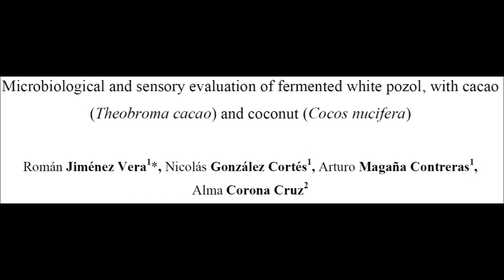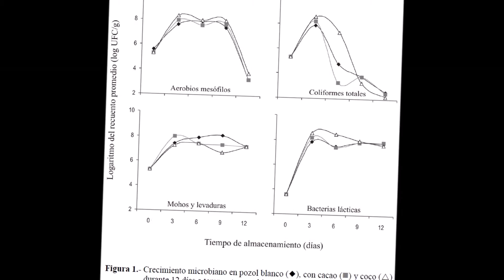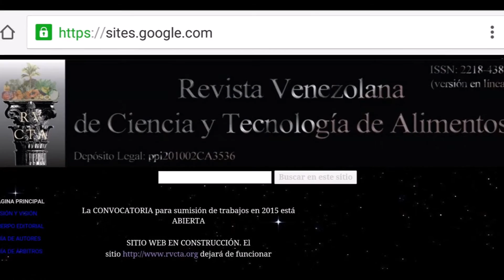Microbiological and sensory evaluation of fermented Pozol (RVCTA)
Microbiological and sensory evaluation of fermented white pozol, with cacao (Theobroma cacao) and coconut (Cocos nucifera). Authors: Vera Jimenez and collaborators (In RVCTA Volumen 1 - Número 1).